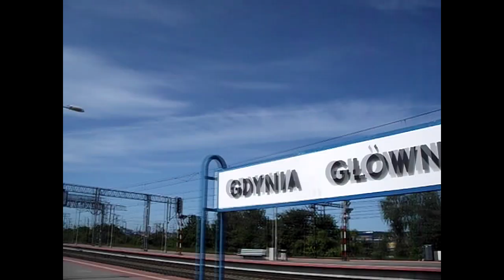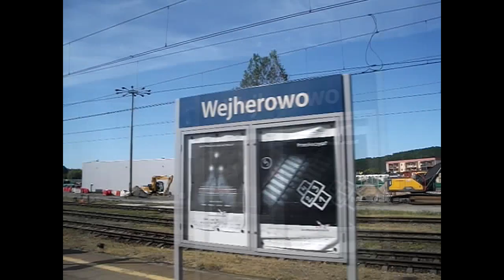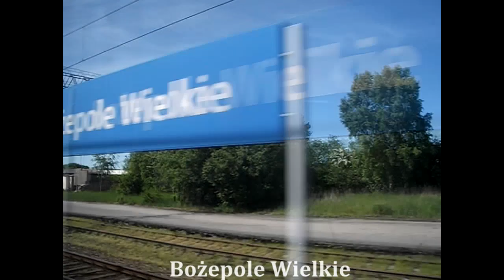Linia kolejowa nr 202 🚊 Gdynia Główna - Rumia - Wejherowo - Lębork - Słupsk 🚊 TLK Pobrzeże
Archiwalny przejazd pociągiem
TLK81108 Pobrzeże
spółki PKPIC relacji
Łódź Fabryczna - Kołobrzeg

02:13 odjazd ze stacji Gdynia Główna
stacje:
07:02 Gdynia Chylonia
12:17 Rumia
17:17 Reda
19:10 Reda Pieleszewo
20:42 Wejherowo Śmiechowo
21:30 Wejherowo Nanice
22:17 Wejherowo
26:41 Gościcino Wejherowskie
32:00 Luzino
34:50 Strzebielino Morskie
36:49 Bożepole Wielkie
40:18 Godętowo
43:11 Lębork Mosty
44:55 Lębork
50:16 Leśnice
51:02 Pogorzelice
57:00 Potęgowo
58:50 Głuszyno Pomorskie
01:00:48 Strzyżyno Słupskie
01:04:00 Damnica
01:08:51 Jezierzyce Słupskie
01:14:37 Słupsk

pozostałe stacje:
Sławno
Koszalin
Ustronie Morskie
Kołobrzeg